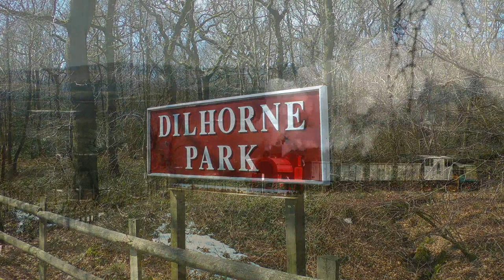Foxfield Railway - W.G.Bagnall Weekend - 6th April 2013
Foxfield Railway, April 6th 2013. W.G Bagnall Weekend, England UK. Steam locomotives built by W.G Bagnall of Stafford,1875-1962, featured at the first event of the year at Foxfield Railway, Caverswall Road, Blythe Bridge, south east of Stoke On Trent, Staffordshire, England. Weather fine , dry, cool to start with,  improving to 8c, sun by afternoon. Arriving at around 8.00am, Florence No2 is being prepared along with visitors, Bagnall 0-4-0ST Saddle Tank Alfred, built 1953 and Judy, built 1937, Port of Par, Twins. Used at Par Harbour, Cornwall, from Bodmin and Wenford Railway.The unusual design of these engines was to cope with the tight curves and very low bridge under the Cornish Main Line. Steam Locomotives featured, Bagnall 0-6-0 Saddle Tank, built,1954, 'Florence No2'. Bagnall 0-4-0 Saddle Tank, 2842. Diesel Locos, Bagnall 0-6-0 DM, built 1959, Works No. 3150,'Wolstanton No3'. Bagnall 0-4-0DH built 1962, Works No.3120, 'Myfanwy'. Bagnall 0-4-0DH built 1961, Works No.3207 Leys. Action of all featured locomotives at Foxfield Colliery, and tackling Foxfield Bank .HD info. 1080p, 50fps. 蒸気機関車, lokomotif uap, 증기 기관차, รถจักรไอน้ำ, lokomotif stim, भाप इंजन, паровоз. Stunning countryside views mixed with the locomotive action.